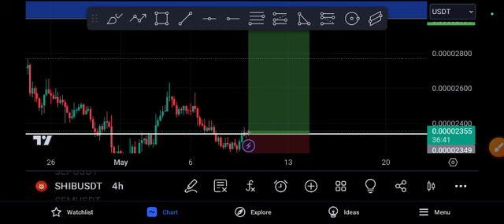SHIB BIG PUMP! SHIB coin Next Price Target